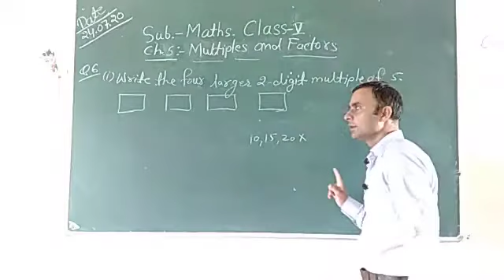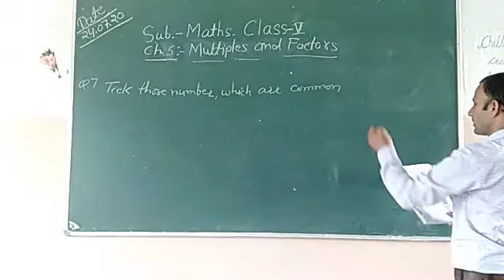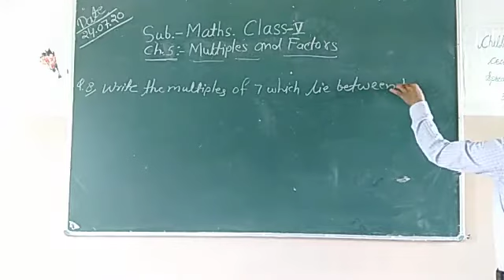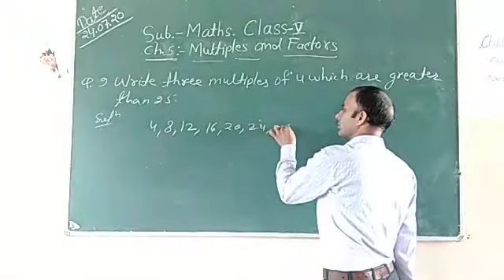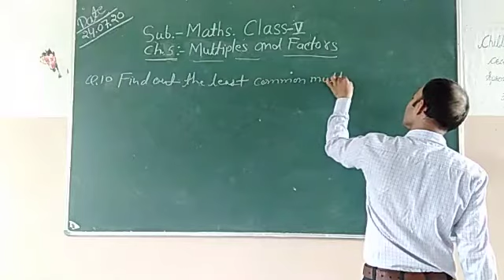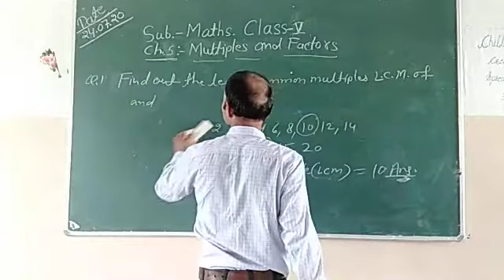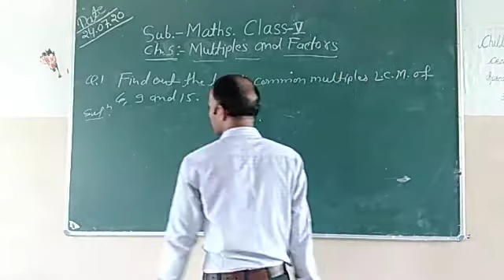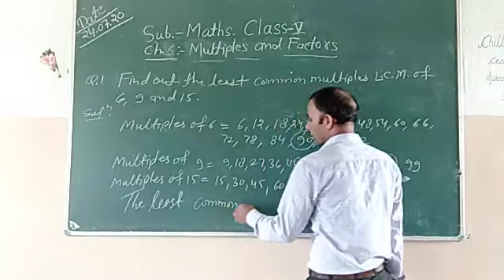CLASS V CHAPTER NO 5 SUBJECT MATHS